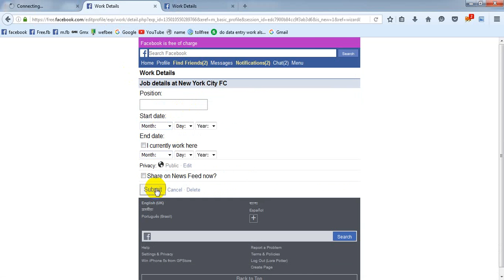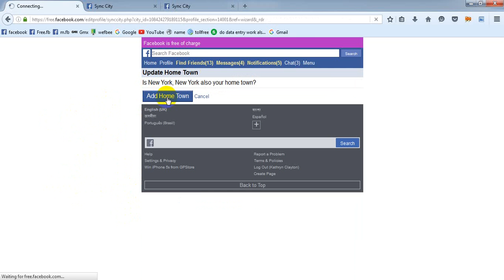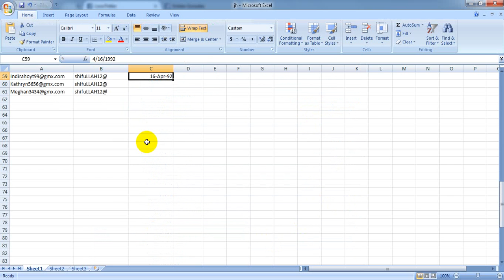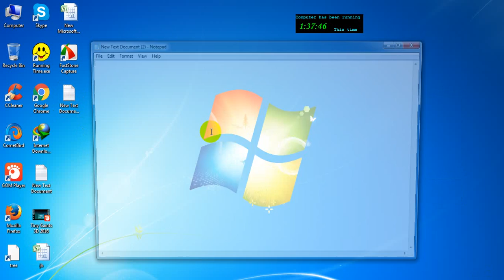How to complete Facebook profile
if you facing problem then you can use grameenphone ar free.facebook.com ata onek valo hobay